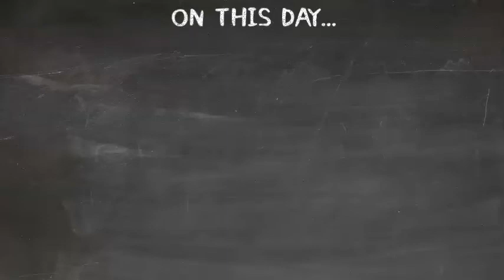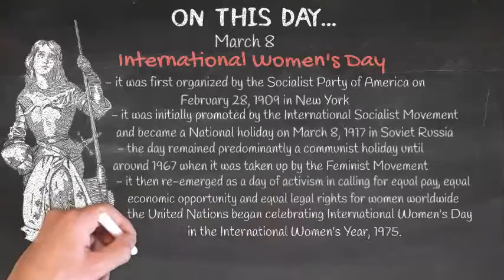On This Day... - March 8th - International Women's Day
MARCH 8th -  International Women's Day

On This Day... is a project I decided to take on where I post a short (less than 1min) video about a personality born that day or an important historical event. While some days have more historical significance than others, i will only create one per day and try to keep it as simple and concise as possible.

Music: Des'ree - You Gotta be    Piano Cover by Daniel Hines